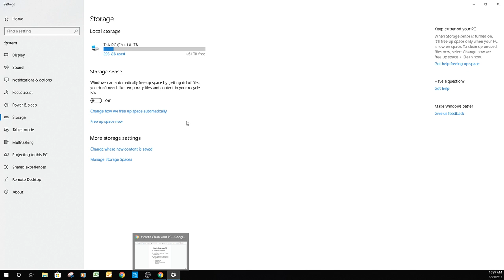How to Clean up Your PC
3.21.19 How to Clean Up Your PC